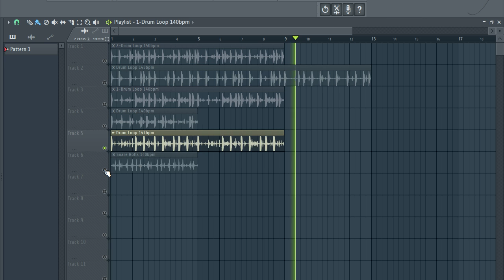FREE DRILL DRUM LOOPS 2021 | FREE LOOP KIT + drum loops WAV - Gang